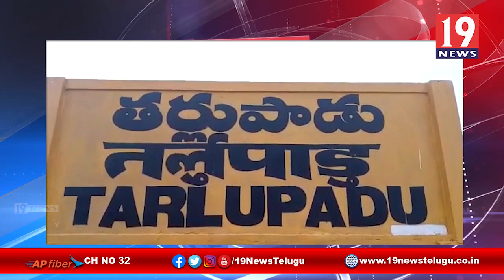బయటకు వస్తే కరోనా భయం రాకుండా ఉంటే మీకేనాయం - ప్రకాశం జిల్లా -తర్లుపాడు